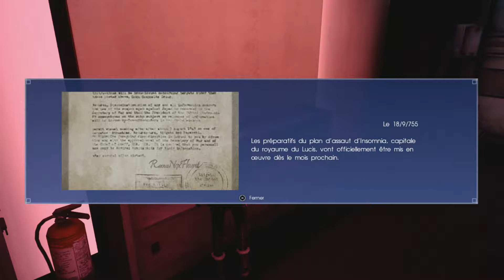Let's Play Final Fantasy XV (VF) - épisode 86 : DLC Episode Prompto 3/4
Dans cet épisode on va faire quelques quêtes secondaires et infiltrer la base ennemie.